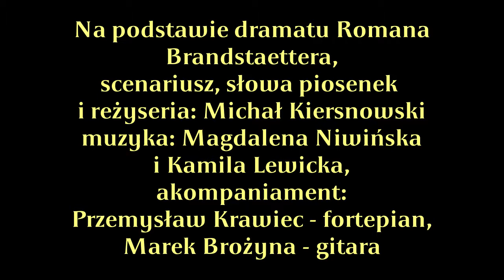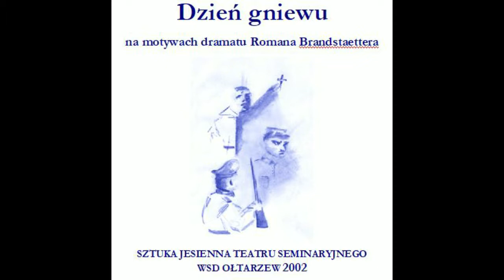Musical Dzień gniewu - Jesteś Panie moim Światłem 2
W roku 2002, w okresie adwentu, Teatr Wyższego Seminarium Duchownego Pallotynów w Ołtarzewie przedstawił sztukę muzyczną pt. "Dzień gniewu", na motywach dramatu Romana Brandstaettera. Akcja przedstawienia rozgrywa się w Polsce, podczas okupacji hitlerowskiej. Za klasztornym murem chroni się uciekinier z żydowskiego getta. Jego pojawienie się mąci pozorny spokój zakonników, żyjących dotąd trochę obok tragicznych wydarzeń wojennych. Ta nowa sytuacja stawia ich wobec dramatycznych wyborów. Czy ocalić żyda i narazić się na niebezpieczeństwo? Czy pod groźbą utraty życia wydać go w ręce nazistowskich oprawców? Napięcie sztuki potęguje niejasny związek, łączący przeora i oficera SS z pobliskiego miasteczka.

Obsada:
Przeor - Marcin Gontarz
Emmanuel Blatt - Dariusz Przybyszewski
Major Born - Damian Nyk
o. Tomasz - Piotr Zawada
o. Bruno - Mariusz Leszko
o. Augustyn - Krzysztof Wernicki
o. Jan - Przemysław Bogusz
konfident Brukalski - Wojciech Świderski
partyzant - Tomasz Piotrowski
żołnierze - Michał Kiersnowski, Tomasz Jochemczyk
fortepian - kl. Przemysław Krawiec
gitara - Marek Brożyna
Muzyka Magdalena Niwińska i Kamila Lewicka
Scenariusz i reżyseria - Michał Kiersnowski

Jesteś Panie moim Światłem - śpiewają Marcin Gontarz, Piotr Zawada, Mariusz Leszko, Krzysztof Wernicki, Przemysław Bogusz